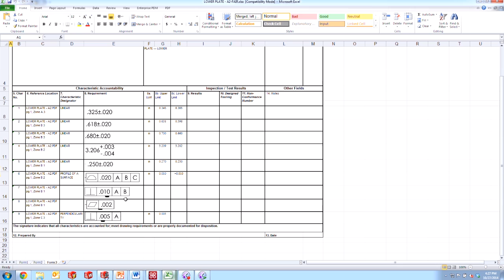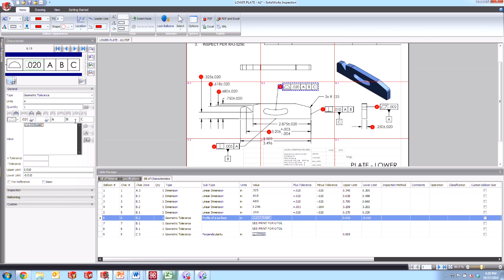SOLIDWORKS Inspection - OCR GD&T Dimensions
This video demonstrates the different ways we can capture and export the GD & T information on our drawings using SOLIDWORKS Inspection.